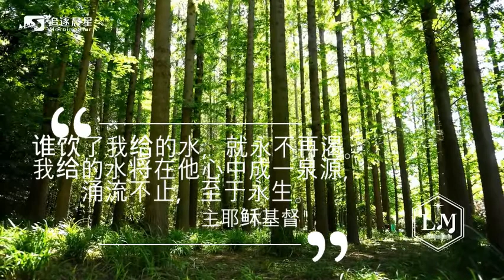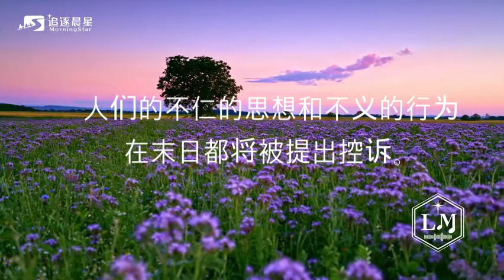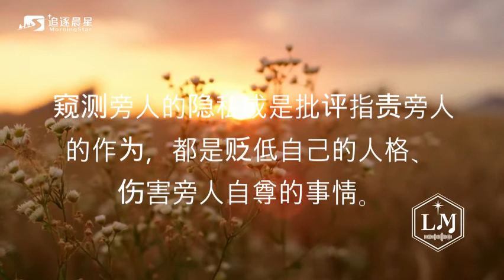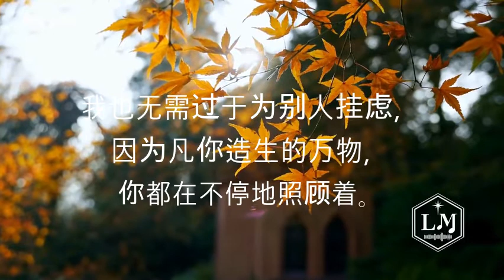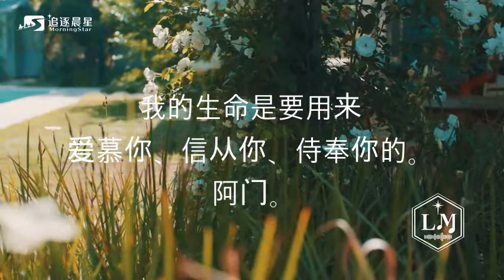天主教信仰《心泉》：对他人的好奇心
“誰飲我給的水，就永不再渴，我給的水將在他心中，成一泉源，永流不止，至於永生。(若四14)”。《心泉》一書是一本指導靈修生活的讀物。經作者耶穌會會士龐篤義 (Rev. Anthony Paone)悉心編撰，鄭聖沖、張雷翻译，台灣光啟出版社出版。其內容簡單扼要。由淺入深，明晰透闢，是人人易於領會，易於付諸實行的靈修生活的準則要範。

这套《心泉》有声读物是由王鑑平口述，David Xie制作的。

背景音乐来自追逐晨星 - 灵修音乐，特此鸣谢。

“Whoever drinks of the water that I shall give him will never thirst. But the water that I shall give him will become in him a fountain of water springing up into everlasting life” (vv.13-14).

Welcome to Our Daily Bread Ministries. My Daily Bread is a series of short, daily reflections on spiritual life. Written with loving care by Father Anthony Paone, this devotional will strengthen your love for Christ and his teachings.

This Chinese edition audiobook series uses the Authorized Chinese Edition translated by Rev. Chang Lei and Cheng Sheng-Chung.

It is narrated by Jianping Wang. Digital Production is made by David Xie.

The background music is from Pursue Star.